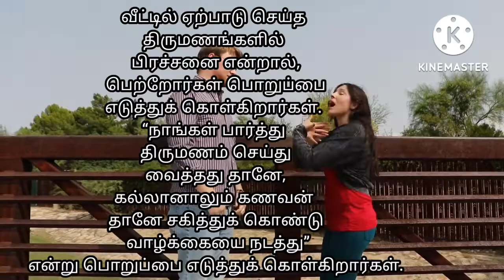சகிப்புத்தன்மை ஏன் அவசியம்?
சகிப்புத்தன்மை
வாழ்க்கை
பொறுமை
trading